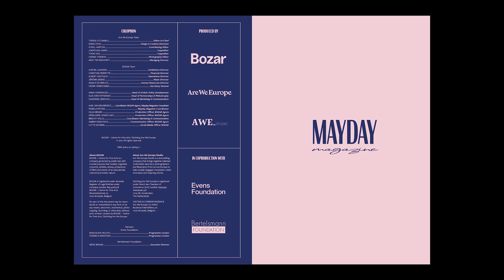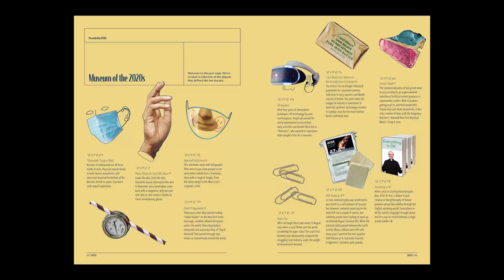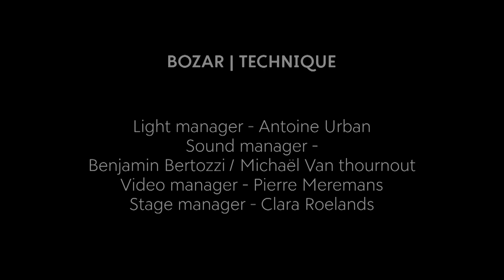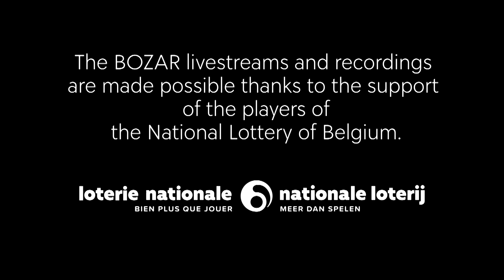Mayday Magazine launch: the new Roaring Twenties? | Interview | BOZAR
Could the end of the health crisis herald a new incarnation of the Roaring Twenties? Hear from Teresa O’Connell, editor of Mayday Magazine, and Karolina Szedja, contributor to Mayday Magazine.